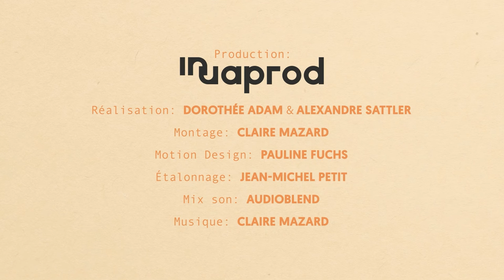Écohameau de Verfeil, Habitat bioclimatique [CAP SUR LES OASIS #1 / Occitanie]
Dans cet épisode, nous rencontrons l’écohameau de Verfeil à Verfeil-sur-Seye dans le Tarn-et-Garonne. Ce collectif porte une attention particulière à l’écoconstruction (paille, ossature bois, phytoépuration, toilette sèche. ).
CAP SUR LES OASIS est LA série sur les écolieux en France. Un format court et impactant pour découvrir de l’intérieur ces endroits que l’on appelle oasis.
Un lieu, un thème, une communauté : chaque film dure 3 minutes et permet de découvrir un écolieu et ses habitants.
Vous aussi aidez les oasis à se développer en mettant votre épargne à leur service

== Crédits ==
CAP SUR LES OASIS est proposée par la Coopérative Oasis, en partenariat avec l’ADEME, l’association Colibris, les Jardins de Gaia, et Thomas Loffet.
Auteur : Dorothée Adam
Réalisation : Dorothée Adam & Alexandre Sattler
Montage : Claire Mazard
Étalonnage : Jean-Michel Petit
Mix son : Audioblend
Production : INUAprod